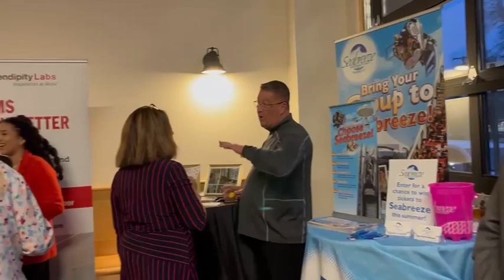Business Made Social: 2023 Chamber Member Holiday Party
Thanks so much to Black Button Distilling for hosting the final Greater Rochester Chamber of Commerce event of 2023! The crowd was amazing and the catering spread by Farmhouse Table was incredible. We are so fortunate to work with so many wonderful people and it was great to see so many last night. Happy Holidays to all!